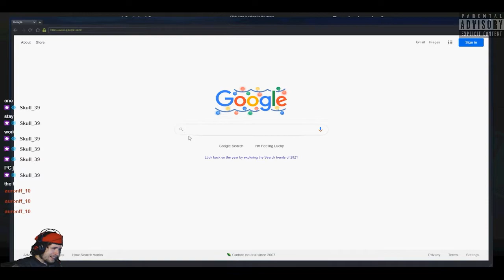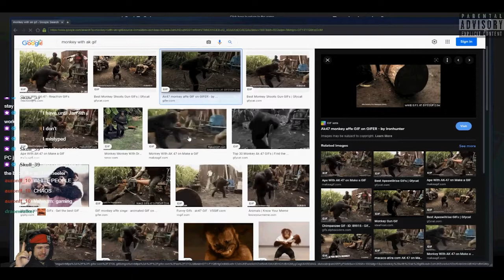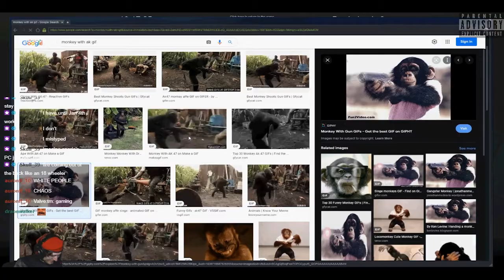Random Jabber Event™